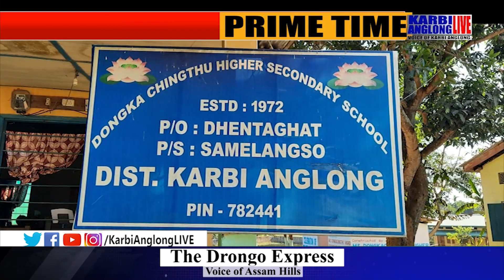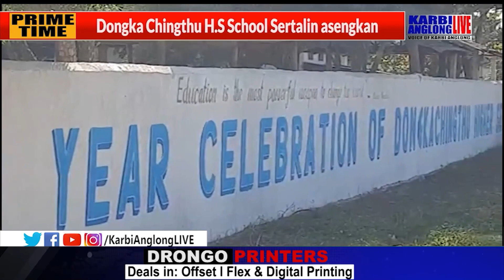KAL Prime Time, 07 Dec. 2022